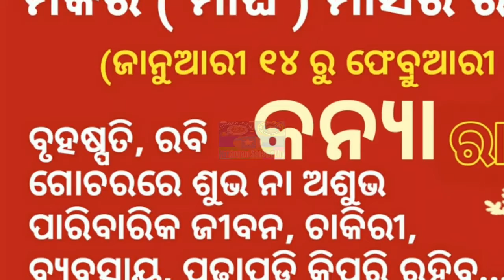ମକର(ମାଘ) ମାସର ରାଶିଫଳ ୨୦୨୨|February Month Kanya Rashifala,Kanya rashifala,Panjiru sangruhita Rasifal,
ମକର(ମାଘ) ମାସର ରାଶିଫଳ ୨୦୨୨|February Month Kanya Rashifala,Kanya rashifala,Panjiru sangruhita Rasifal,sankshipta rashifala odia,Shorts Rashifala in Odia,February Month kanya Rashifala,Masika odia Kanya rashifala,Panjirashifala,Biraja panjika 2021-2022 rashifala,youtube odia rashifala 2022 february month,masika odia rashifala 2022,niranjan satapathy channel,odisha,odia,Odia Rashifala in year 2022 for mountain view,view, Odia january 14 ru February 12 Kanya rashifala,Subscribe Our Channel For More Updates LIKE SUBSCRIBE SHARE Thanks All For Watching.